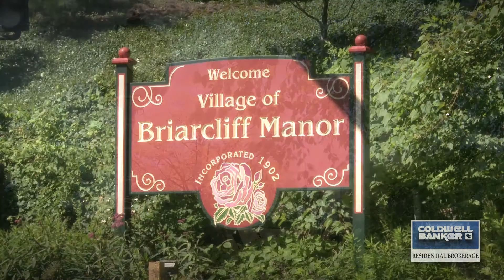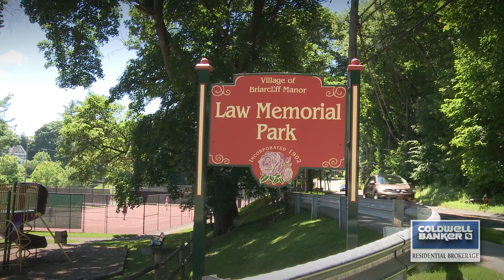Briarcliff Manor, NY Our Town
Our Town videos are your access to the communities in which we serve. Visit parks, main streets, shops, neighborhoods and all the sites that make each town unique. Sit back, enjoy, and welcome to Our Town. Our Town videos are an exclusive feature of Coldwell Banker Residential Brokerage.

Welcome to Briarcliff, NY!